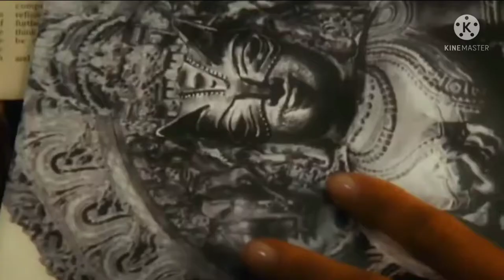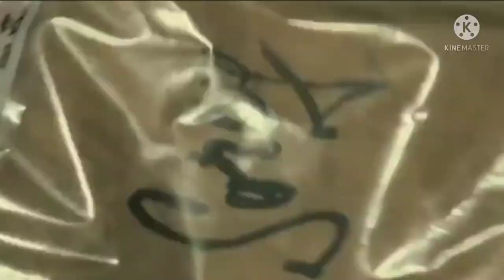Catwoman বিড়াল মেয়ে || Movie explained in bengali || Bobi with Random cinema